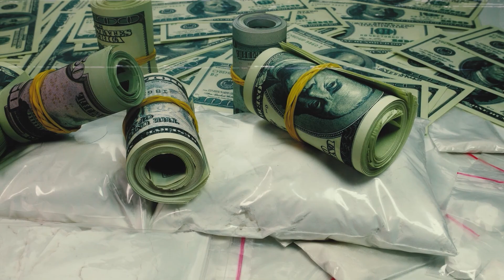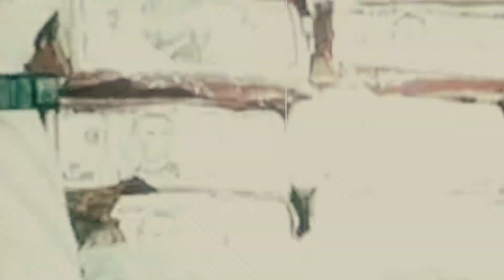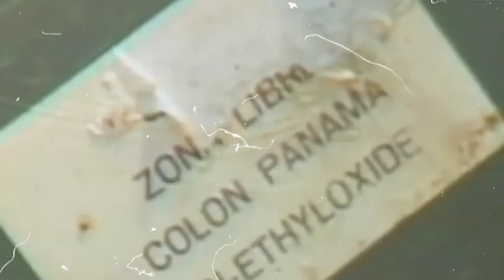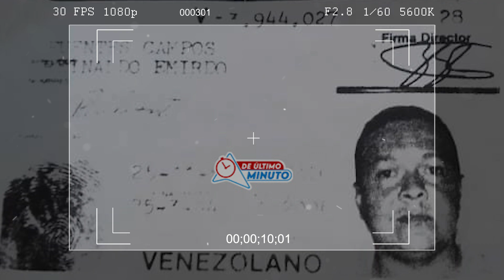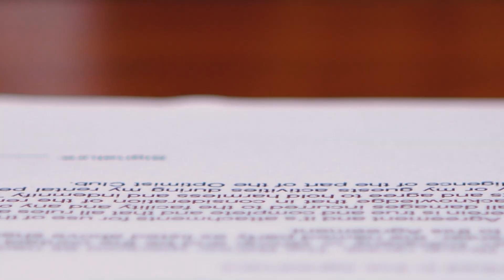Capo Arrojado Vivo al Mar por Robar un Cargamento de Cartel del Golfo